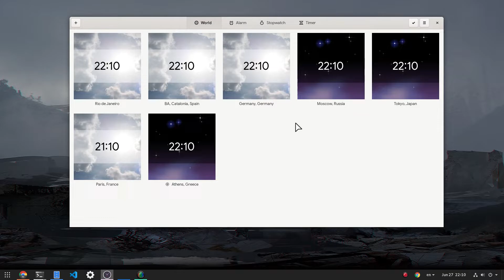gnome clocks responsive ui bug!